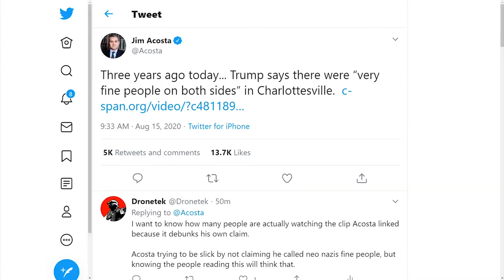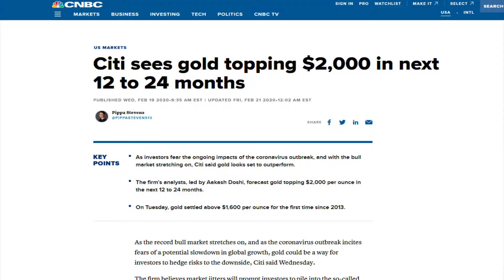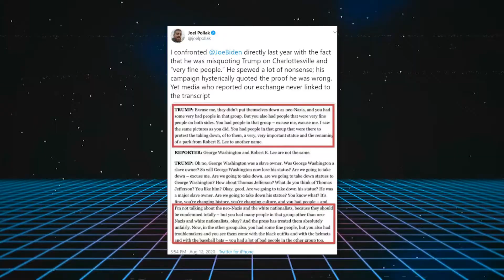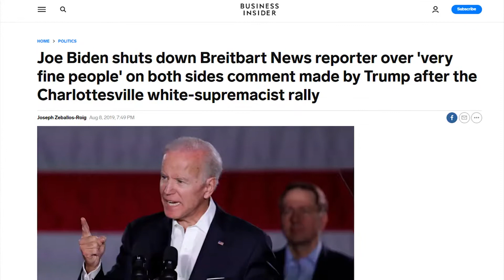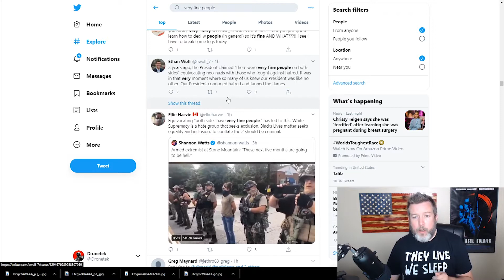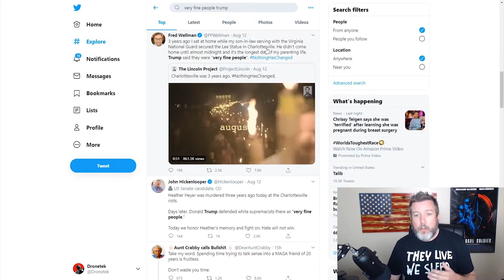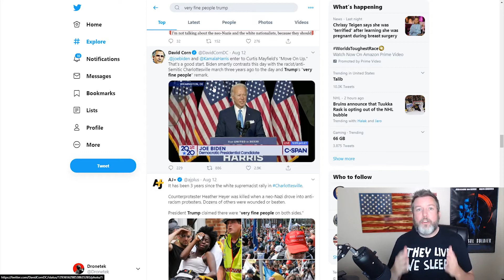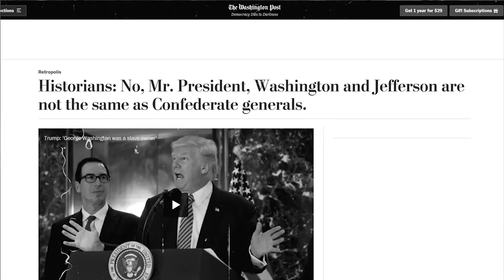BUSTED: CNN's Acosta Keeps Telling The Same Debunked Lie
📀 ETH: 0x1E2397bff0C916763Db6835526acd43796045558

📀 BTC: 13dnHJyCaLFgzxXZLSSXhgbqAfioXHo33t

📀 LTC:  LRaNzJD6PmCR7FkqHTuSgiAYkE9GSKG8g8

📀 DASH: XasuQ2cSEuPRSnG47XyShcW9XvM1xh6Em8